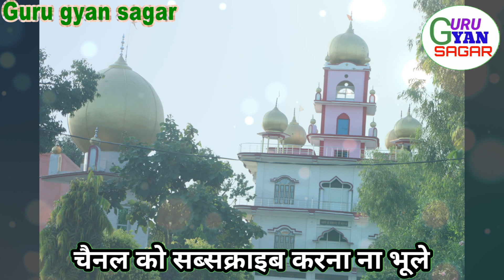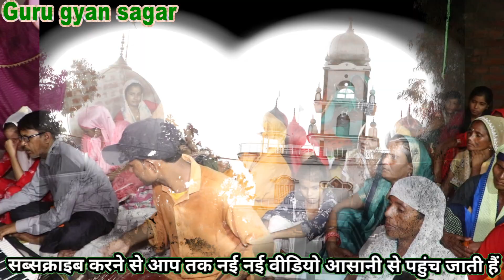तू अपने भक्तों से मिलने के बहाने आजा।। लायक पुरी आश्रम।। Guru Gyan Sagar।।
Guru Gyan Sagar bhakti
Guru Gyan Sagar bhajan
Sant Ravidas bhajan
Jay Ravidas bhajan
Guruvani
Guru satsang
2022 bhajan
Ravidas song
Samandasbhktisong

Ravidas bindass Bhagat

भक्तों मेरे दूसरे चैनल का लिंक है प्लीज सस्क्राइब करे

गुरु ज्ञान सागर चैनल आपका अपना चैनल है इस चैनल को आप जायदा से ज्यादा सपोर्ट करें आपको हर दिन इस चैनल पर नए-नए भजन नए-नए वानिया सुनने को मिलती रहेगी

इस चैनल पर आपको गुरु रविदास भजन सतगुरु समन दास भजन और बाबा साहब डॉक्टर भीमराव अंबेडकर जी के नए-नए भजन सुनने को मिलेंगे